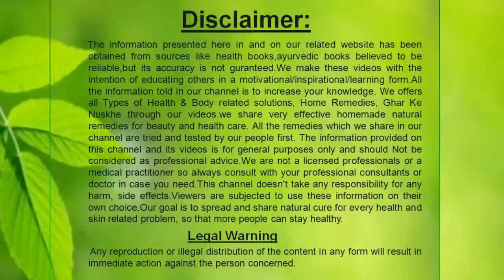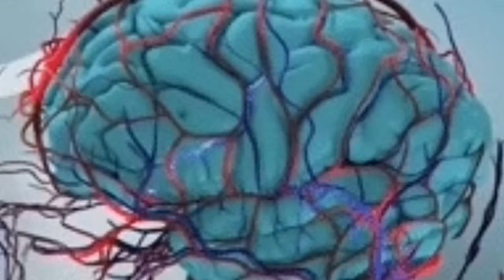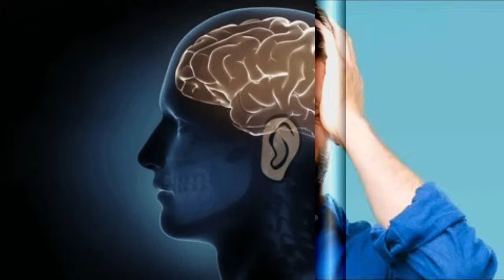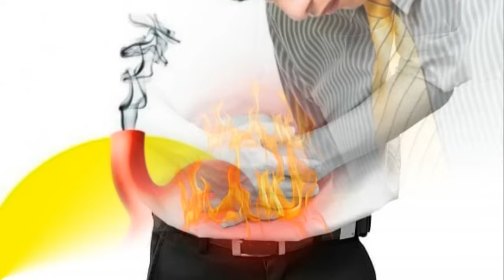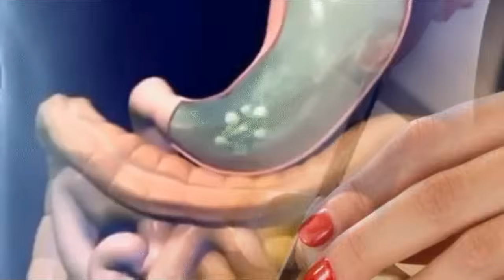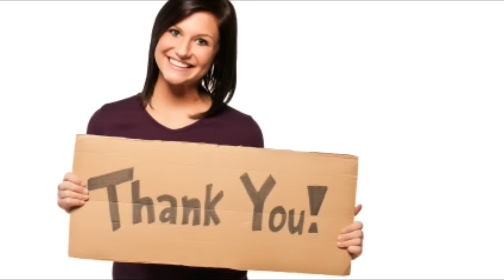माइग्रेन क्या है, माइग्रेन के लक्षण, माइग्रेन का घरेलू उपचार, Migraine ke lakshan, Migraine ka ilaj